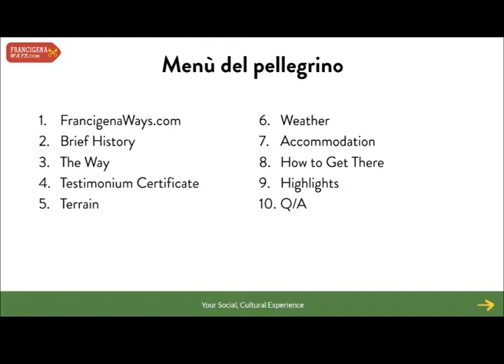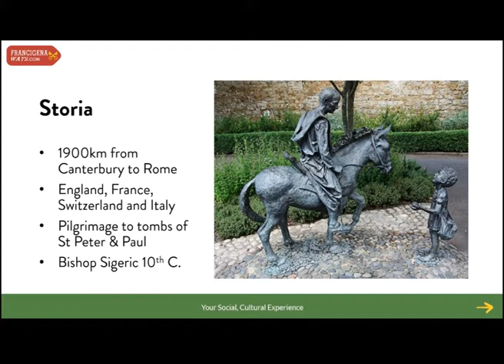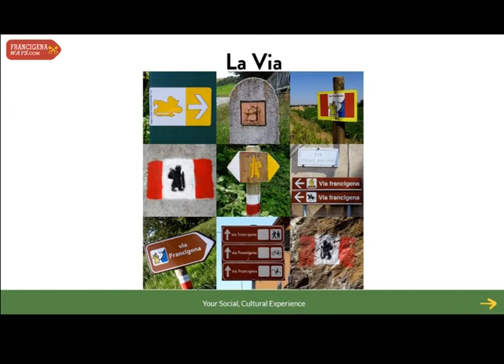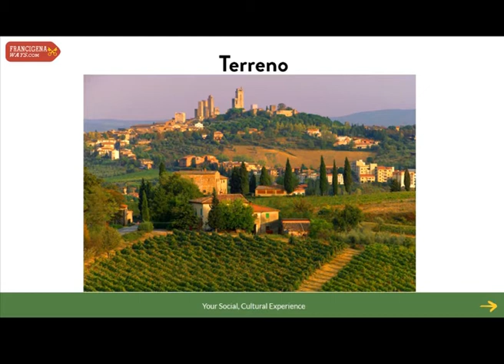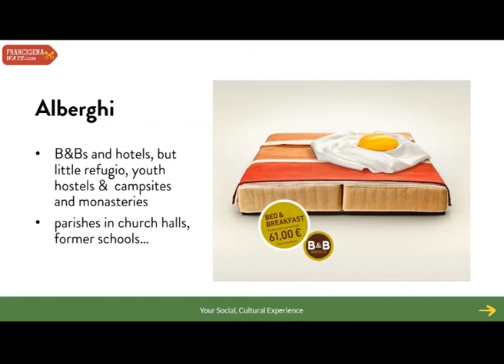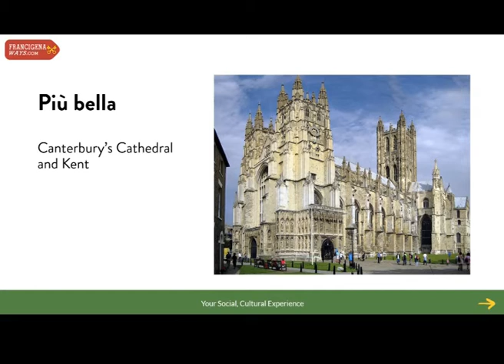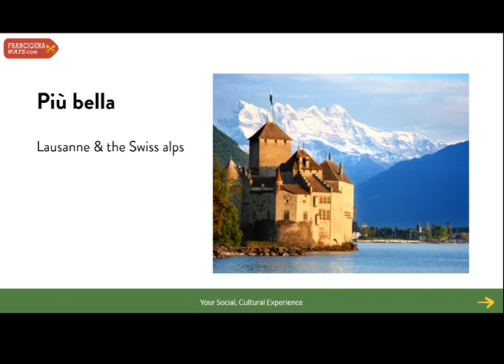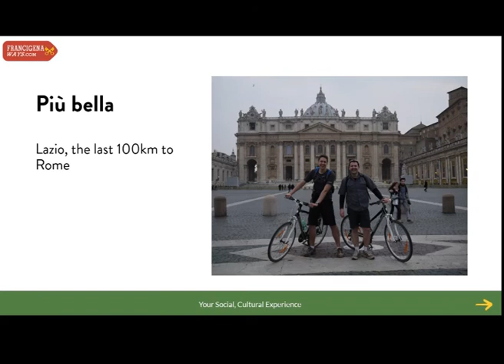Via Francigena Talk in Cork and Dublin | CaminoWays.com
If you missed our last Camino Talk of the season live from 53 Degrees North Cork and Carrickmines Dublin in November 2013, you can watch it here.

This month, FrancigenaWays.com and CaminoWays.com director Roland introduced the ViaFrancigena, Italy's Camino.

The Via Francigena is an ancient pilgrim trail starting at Canterbury Cathedral in Kent, UK, crossing France, Switzerland through the Alps and into Italy, on its way to Rome.

The Via Francigena route takes walkers through some of Europe's most spectacular landscapes, impressive heritage sites and historic landmarks: Canterbury cathedral and the Dover cliffs, the WWI battlefields of Northern France, the Champagne Region, the breath taking Alps, beautiful Tuscany and finally Rome, the eternal city.

In 1994 the Via Francigena was designated a Cultural Route by the Council of Europe and in 2004 it was designated a Major Cultural Route by the Council of Europe.